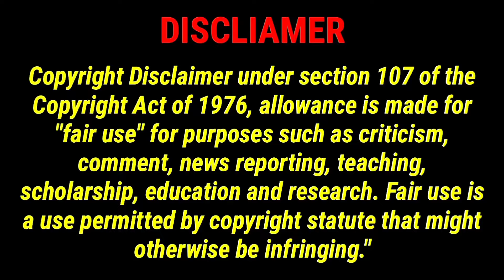Deadpool 3 Update : Marvel Studios director teases that Deadpool 3 might have a very different Title